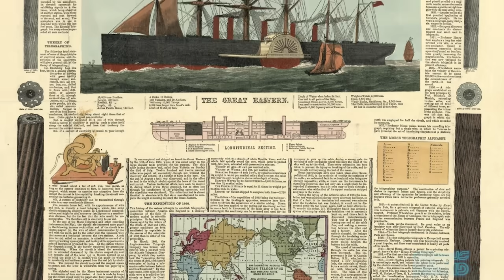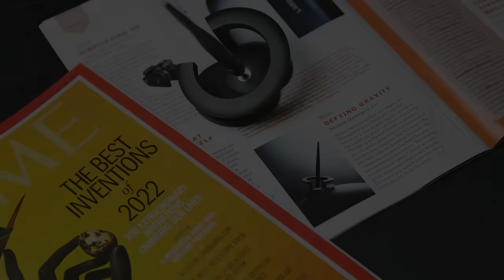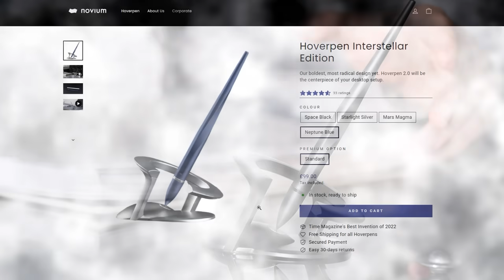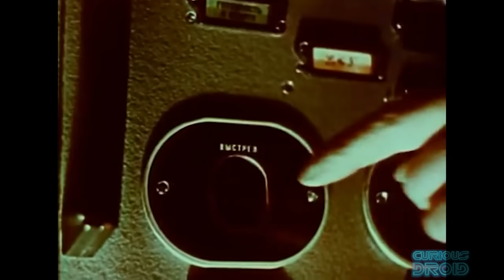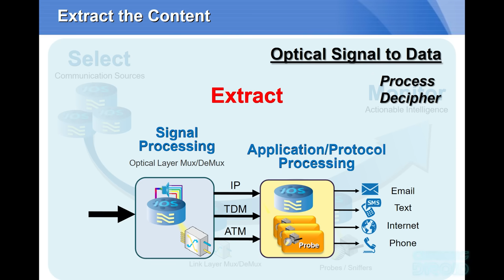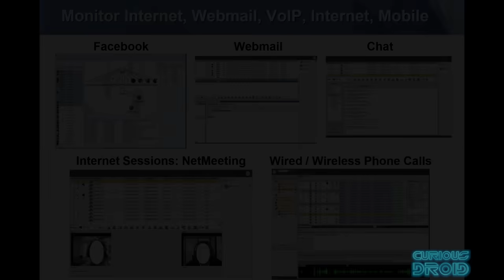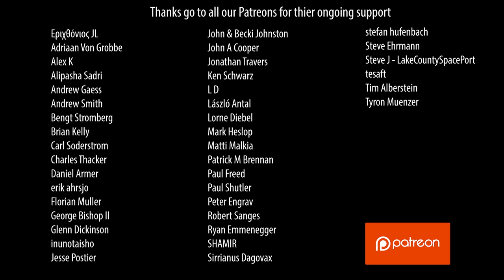Is Your Private Internet Data Being Harvested From Undersea Cables?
Your internet data travels around the world in a fraction of a second and in the process it will travel through some of the 1.3 million Km of undersea fibre optic cables but how secure is it from not only being cut but also from wiretapping and data harvesting on a vast scale by not only you government but that of hostile states.

And as always a big thank you also goes out to all our Patreons :-)

Eριχθόνιος JL
Adriaan Von Grobbe
Alex K
Alipasha Sadri
Andrew Gaess
Andrew Smith
Bengt Stromberg
Brian Kelly
Carl Soderstrom
Charles Thacker
Daniel Armer
erik ahrsjo
Florian Muller
George Bishop II
Glenn Dickinson
inunotaisho
Jesse Postier
John & Becki Johnston
John A Cooper
Jonathan Travers
Ken Schwarz
L D
László Antal
Lorne Diebel
Mark Heslop
Matti Malkia
Patrick M Brennan
Paul Freed
Paul Shutler
Peter Engrav
Robert Sanges
Ryan Emmenegger
SHAMIR
Sirrianus Dagovax
stefan hufenbach
Steve Ehrmann
Steve J - LakeCountySpacePort
tesaft
Tim Alberstein
Tyron Muenzer